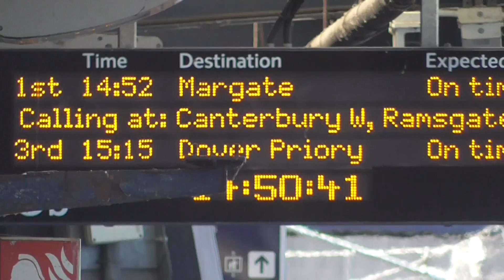Southeastern Class 395 021 Departure Ashford International for Margate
Southeastern Class 395 021 to Margate Calling at Canterbury West,Ramsgate,Broadstairs and Margate. And this train was From London St Pancras International to Margate on Thursday 6th August 2020.